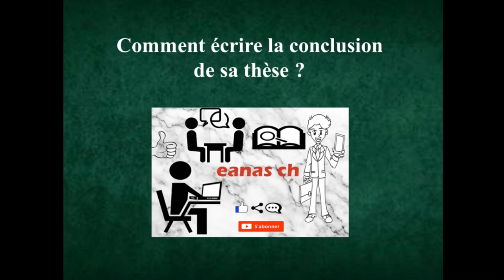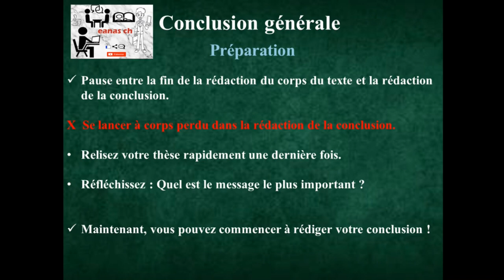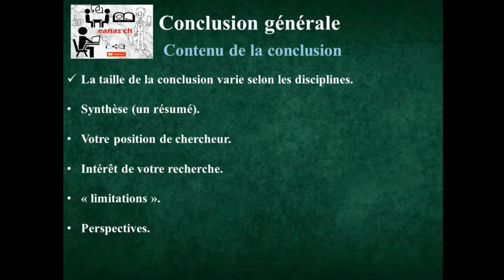écrire la conclusion générale de sa thèse ou rapport de stage كتابة الاستنتاج العام لأطروحه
Dans cette vidéo, je vais vous présenter la première partie des cours [ "Réussir son DOCTORAT" Part 6. Comment écrire la conclusion générale de sa thèse ?] pour avoir une thèse de doctorat sans plagiat et 100 % originale et ça s'applique pour tous les domaines : économie, lettres, scientifiques et techniques ...etc
Si vous avez des questions, remarques, témoignages n'hésitez pas ... laissez vos commentaires.